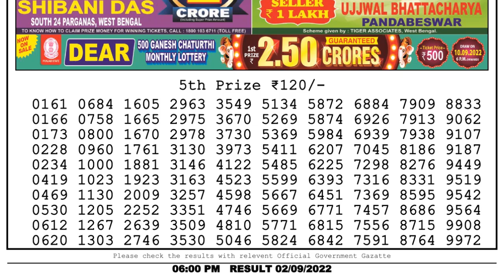🔴 Lottery Sambad Live 06:00pm 02/09/2022 Day Nagaland State Dear Lottery Result Pdf Download